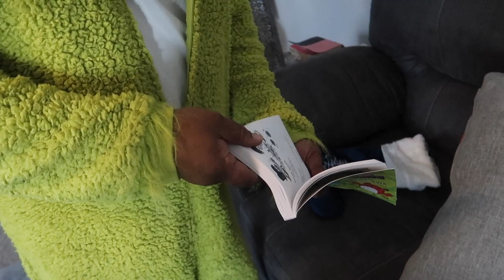ALL WE WANTED FOR CHRISTMAS IS OUR PARENTS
Hello welcome to the Harris Family channel. If you are new to the channel welcome!  If not, welcome back! I hope you enjoyed this video. Let me know If you want to see more.